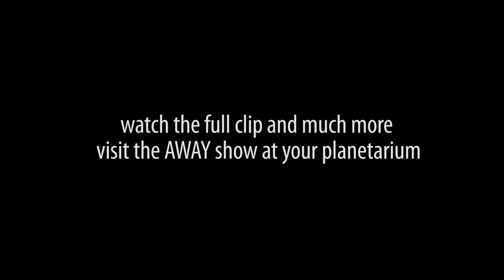TEARDROPS [official music video] ZOY WINTERSTEIN & ZIL first part of the clip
TEARDROPS from the album AWAY by Zoy Winterstein,
music produced in 2012, video filmed by ZIL, the full version of this video clip is a part of the AWAY multimedia show.
Away is about Zoy -- a human whose roots are not on earth and who lives on earth at a time unknown to us. He is making different experiences on the journey of his life, inside himself and in several places on earth. A planet on which the law of dualism rules. For example good and evil or the principle of male and female.